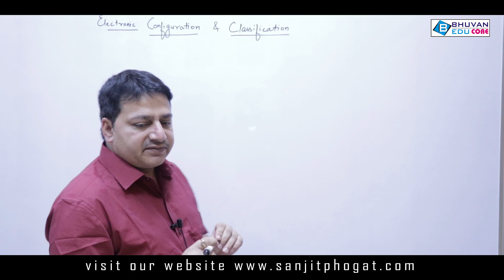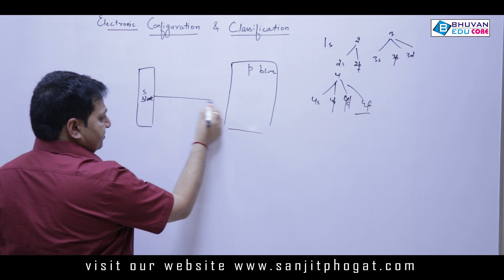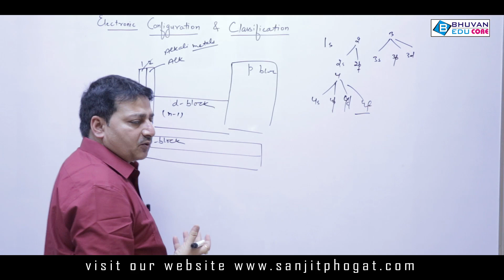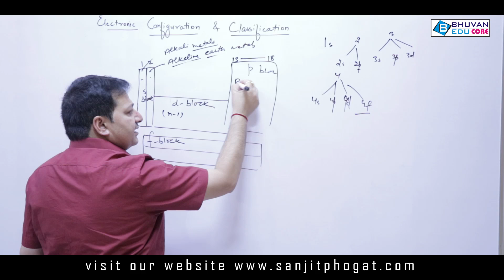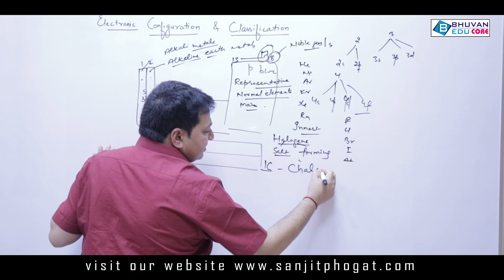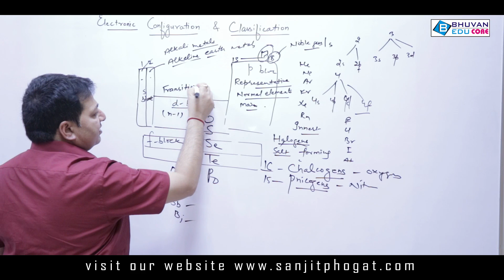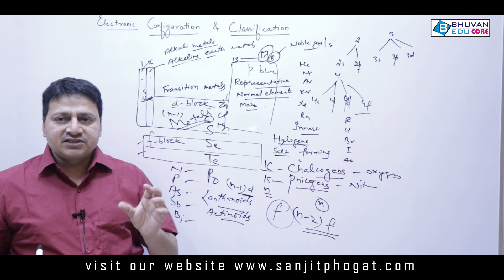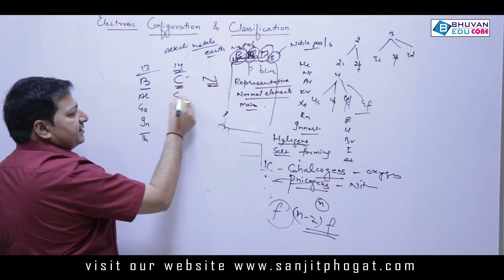Periodic Table and Properties - Class 11th – Part 6 : By Sanjit Sir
Topics: Classification Based on Electronic Configuration